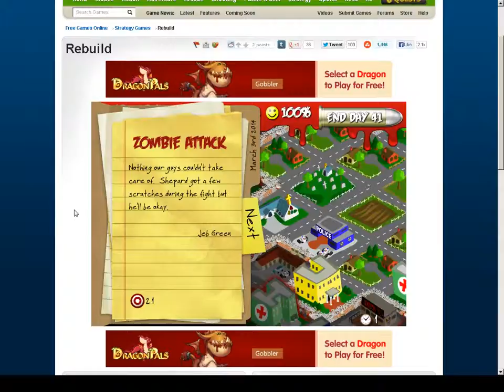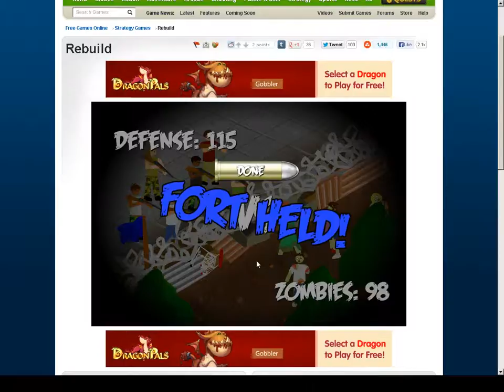Rebuild Normal Day 41